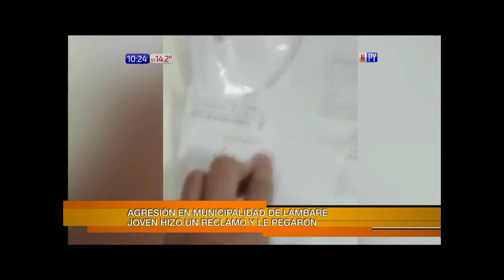Graban a funcionario municipal agrediendo a joven